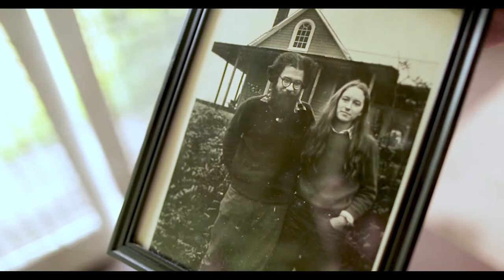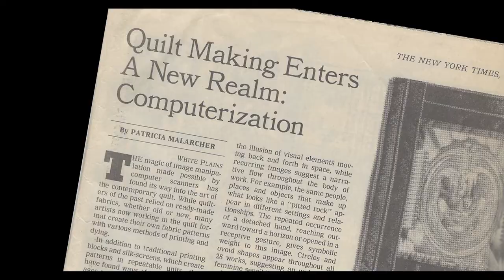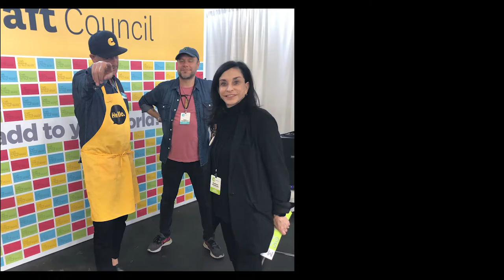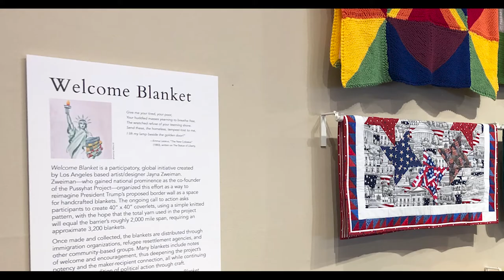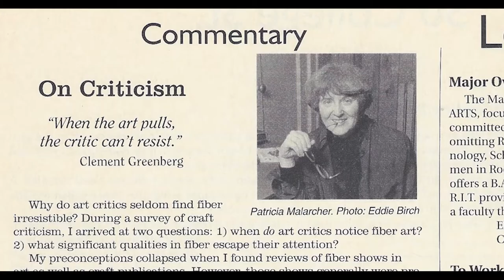Introducing our 2020 ACC Awards honorees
The recipients of our 2020 American Craft Council Awards – a group of dynamic artists and leaders in craft who have devoted more than 25 years to the field and made exceptional contributions – share insights, memories, and aspirations from their distinguished careers. Video produced and edited by Chikara Motomura.